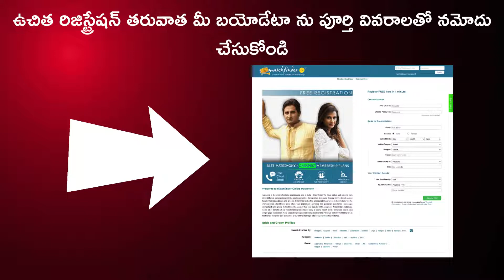Polavaram Brides and Grooms | Polavaram Matrimony